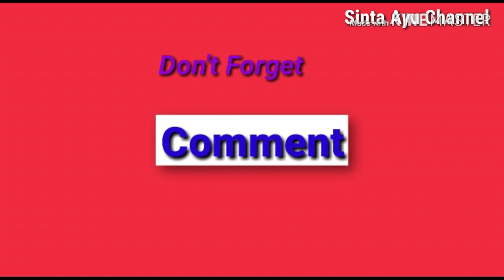Madiun - Hari Jadi ke 451 Th 2019 l Marching Band Keren Abiiz l SMK Wonoasri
Penampilan Marching Band SMK Wonoasri sangat memukau tamu undangan dan peserta upacara hari jadi ke 451 Kabupaten Madiun.
Tonton sampai selesai ya teman teman
Dirgahayu Kabupaten Madiun ke 451
Madiun Jaya
Madiun Jaya
Madiun Milik Kita
Madiun Kampung pesilat Indonesia.
Terima kasih